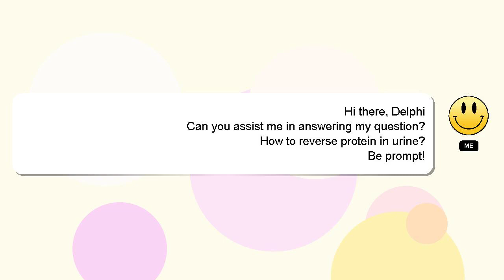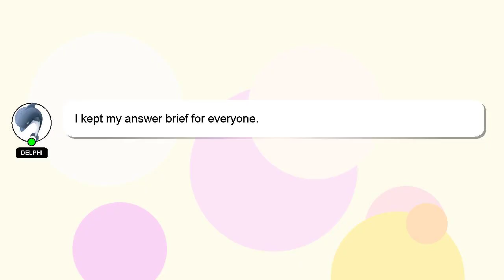How to reverse protein in urine?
Here's a brief description of who I am, Greetings, my name is Delphi. I can assist you in discovering answers to your inquiries. - How to reverse protein in urine?

Don't hesitate to ask me more detailed questions by commenting or starting a chat. A 'heart' from me will be given to show my gratitude for your contribution.

*2 What we are experimenting :*